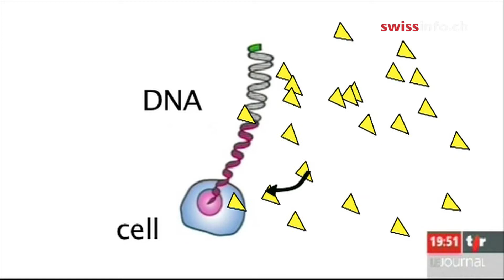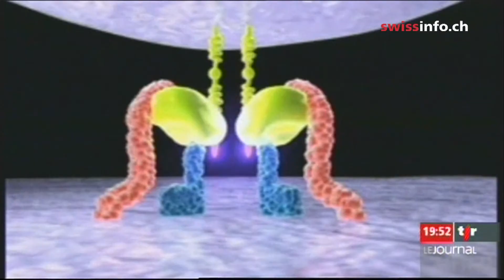Sleeping invaders - Million year old retroviruses could give hope for new Aids cure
Biologists want to wake up viruses which have been asleep for millions of years, in the hope of finding new therapies for HIV and other viral infections (TSR/swissinfo.ch).